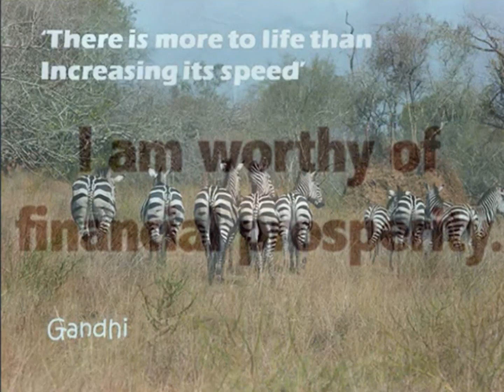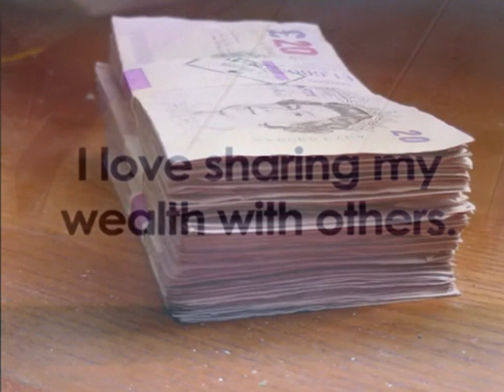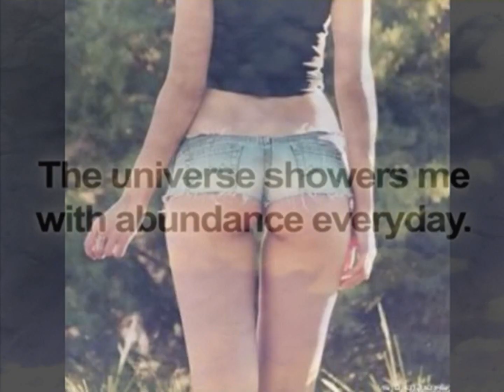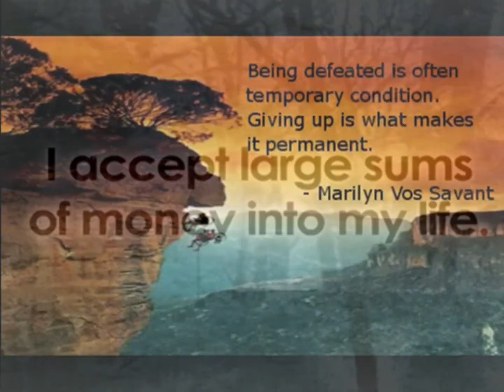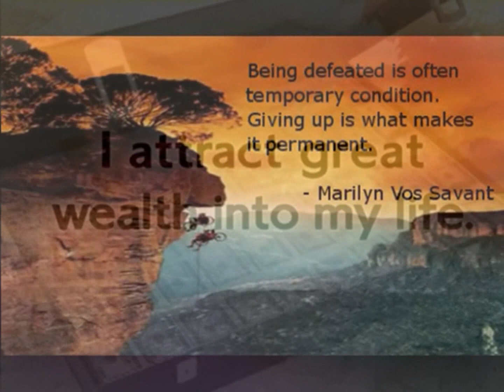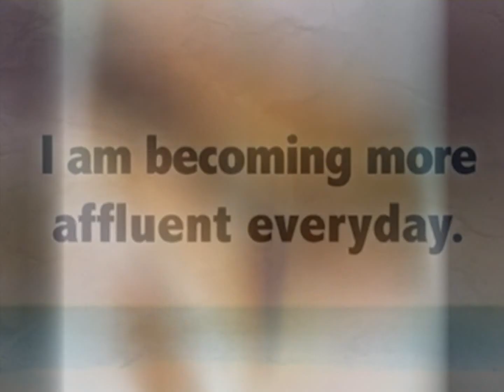Instant Money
I design subliminal programs to impress directly on to your subconscious mind using subliminal flashing images and Brain wave sounds. The programs I make are completely safe and designed to enhance your life by raising your vibration helping you to become a better person and to manifest your dreams and goals. My goal is to give each and every person the chance to attain a better life by using my videos.

The benefits of watching mind movies:

- The mind movies are specifically designed to increase success and abundance in everything you do.

- The mind movies will be very effective if you watch it 2 times per day, once in the morning and once in the evening.

- The key to success is to watch it every day for 2 - 4 weeks, driven by positive emotions and strong feelings.

- When you watch the movies, DON'T doubt or question yourself about others negative opinion about your daily meditations and its effectiveness.

- It's important that you DON'T try to read the messages, just enjoy the images and trust that your subconscious mind will take in the messages.

- To achieve the full effects of Subconscious Mind Programming, make sure you find a quiet place where you would not be disturbed.

- Listen with headphones on to fully keep your brain engaged with the programs and achieve best results.

Focusing on a subject for 68 seconds is enough to change vibration and enhance the ability to attract. My mind movies are a unique tool that creates this focus easily for money, ideas, opportunities, connections.

One challenge with lining up your vibration to the frequency of what you desire is maintaining pure focus on what you want, rather than letting your vibration drift back into your habit of thought about what you don't want.

In just minutes each day, you will shift your vibration to one of more allowing. With consistent use, your practiced vibration about money, ideas, opportunities and connections will become one of positive expectation.

All you have to do is simply watch these powerful subliminal videos for just minutes a day and let them do the work. Just sit back and feel the subliminal messages massage your brain. Doing this on a daily schedule will help you become the person you always knew and wanted to be.

The subconscious mind does not make choices. It accepts all things, both good and bad. The conscious mind, however, does make choices. These conscious choices are made with the information we have amassed in our subconscious mind over a lifetime.

You are only limited by your own imagination. You can do, be and achieve anything you desire. My videos help you unlock your hidden potential to transform your body, mind and life. The power has always been within you, I am just here to help you unleash it.

All hypnosis or visual meditation is self hypnosis and must be regarded as such. The author accepts no responsibility or liability whatsoever for any injury, loss or damage in any shape or form, incurred in part or whole, as a direct or indirect result of use or reliance upon the information and material presented here.

Do not watch or listen to this material whilst driving or operating machinery, where it is not safe for you to relax or to fall asleep.

You need to be wise enough to stop or take a break if your body feels overwhelmed. If you lack self-responsibility, then please do NOT use my videos. You are responsible for yourself. Use at your own risk.

WARNING: If you are under 18 years old, get parental permission before using these videos. My videos are NOT designed for children, they are designed for adults.